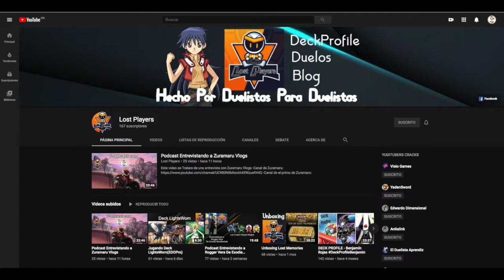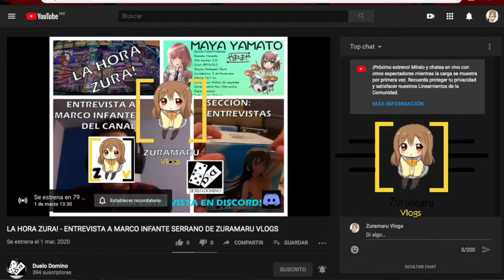*Anuncio* Mi entrevista con Lost Players (Zuramaru Vlogs) Zura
LEER DESCRIPCIÓN

En esta ocasión les traigo un video muy corto únicamente para avisarles que hoy se estrenó la entrevista que mi compañero Lost Players me hizó, Zura.

Tipo de video: Anunico
Franquicia: Zuramaru Vlogs
Anuncio: Mi entrevista con Lost Players

BanG Dream! Girls Band Party!: CyberRedZV (ID: 692154)
BanG Dream! Girls Band Party! JP: Mexicano (ID: 97091963)
Revue Starlight Re LIVE: CyberRedZV (ID: 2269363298)
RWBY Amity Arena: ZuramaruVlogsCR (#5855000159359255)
Duel Links: CyberRedZV (ID: 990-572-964)
Dueling Book: ZuramaruVlogsCR
YGOPro: ZuramaruVlogsCR
Pokémon GO: LoveLiver989 (ID: 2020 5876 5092)
Pokémon Showdown: UmiBest
Steam: ZuramaruVlogsCR

CRÉDITOS